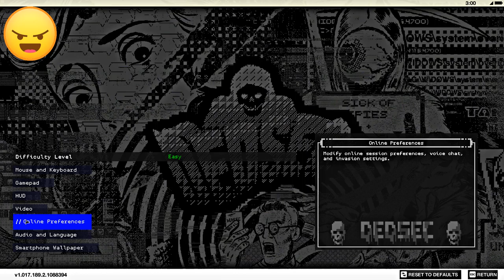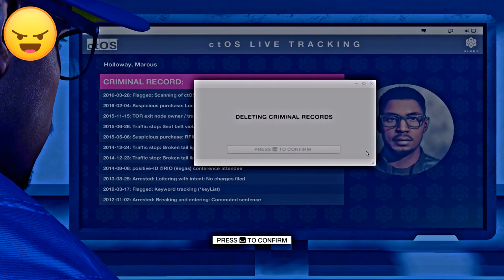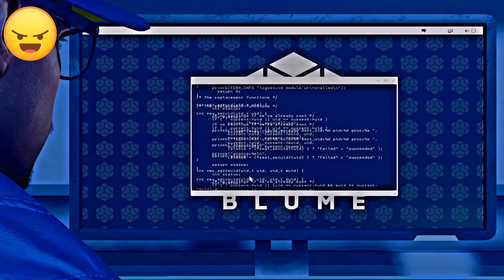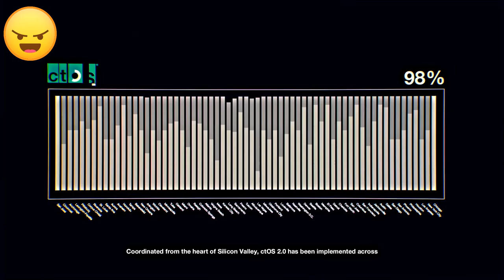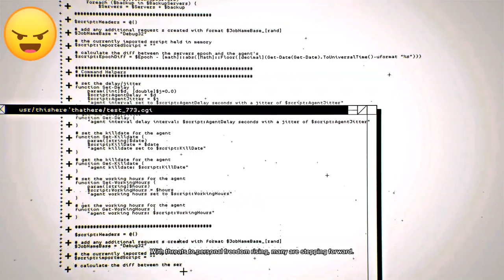WATCH_DOGS 2 Gameplay Part #1 - DedSec [PC] [1080P] [60FPS]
NEW Watch Dogs 2 Gameplay Part #1 includes a review, intro and campaign mission 1 on PC, Xbox One and PS4 Pro. this full game watchdogs 2 walkthrough gameplay will include a review, story missions, cut scenes, characters, Marcus, Wrench, Sitara, operations and the full story until the ending of the Single player campaign. Thanks, Ubisoft for Watch Dogs 2!

Watch Dogs 2 (stylized as WATCH_DOGS 2) is an action-adventure video game developed by Ubisoft Montreal and published by Ubisoft. It is the sequel to 2014's Watch Dogs and was released worldwide for PlayStation 4, Xbox One and Microsoft Windows in November 2016. Set within a fictionalized version of the San Francisco Bay Area, the game is played from a third-person perspective and its open world is navigated on-foot or by vehicle. Players control Marcus Holloway, a hacker who works with the hacking group DedSec to take down the city's advanced surveillance system known as ctOS. There are multiple ways to complete missions, and each successful assignment increases the follower count of DedSec. Cooperative multiplayer allows for competitive one-on-one combat and connecting with other players in order to neutralize a player who is causing havoc.

Ubisoft Montreal, the game's developer, studied player feedback from the first game to assess what could be improved in Watch Dogs 2 and the setting was researched by making frequent trips to California. Ubisoft Reflections was responsible for overhauling the driving mechanic. Real hackers were consulted to validate scripts and game mechanics for authenticity and references to real-life hacktivism were fictionalized, like the Project Chanology protest. The original soundtrack for Watch Dogs 2 was composed by Hudson Mohawke. The game was released to overall positive reception from critics which praised the game for improving upon the original Watch Dogs in areas like the hacking, setting, characters and driving. However, character inconsistencies, firearms, and frequent technical issues – later patched – were cited as imperfections.

Publisher(s)           :     Ubisoft

Director(s)           :     Jonathan Morin
                                  :     Patrick Plourde
                                  :     Danny Bélanger

Designer(s)           :     Alexandre Pedneault

Writer(s)           :     Madeleine Hart
                                  :     Jesse Scoble
                                  :     James Russell Lees
                                  :     Ethan Petty
                                  :     Jared Schincariol
                                  :     Diana Rose Sherman
                                  :     Lucien Soulban
                                  :     Leanne Taylor-Giles
Composer(s)           : Hudson Mohawke

                                   :     Xbox One
                                   :     Microsoft Windows

Release                    :     PlayStation 4, Xbox One
                                   :     15 November 2016
                                   :     Microsoft Windows

Genre(s)                    :     Action-adventure